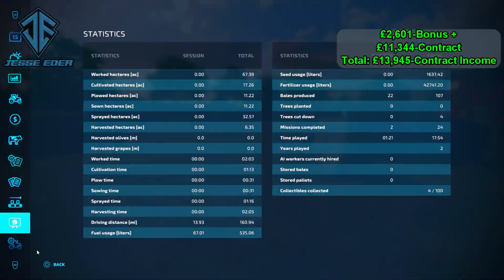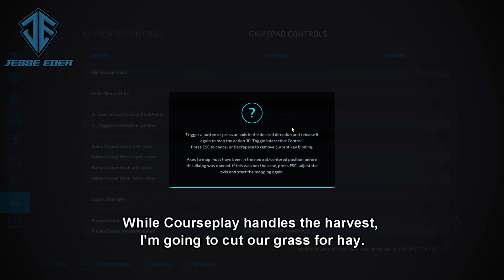FS22 - Thornton Farm 22 Ep 8-DOING FERTILZING, BALING & HARVESTING CONTRACTS & CUTTING GRASS FOR HAY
Hello & welcome to my series on Thornton Farm 22 Revamp

Speed: x5
Music List
1.

2.

3.
Watch: • Different Heaven & EH!DE - My Heart |...

4.
Watch:    • Dirty Palm - No Stopping Love | Futur...

5.

6.
I Love U (SLCT Remix) - Loving CaliberSLCT

Chapters
00:00 Introduction
00:22 By NCS
03:08 Nekozilla-(Remix)
06:11 My Heart By NCS
10:37 No Stopping Love
13:35 Blank By NCS
17:03 I Love U-(Remix) -  Loving Caliber, SLCT